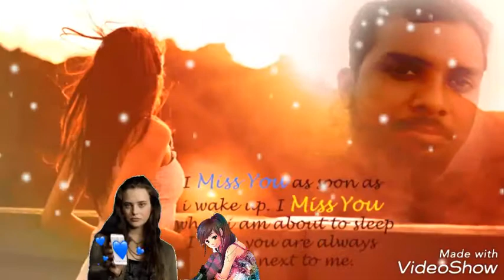Jila gopalganj barauli बरौली(4)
Full HD video album song dharmendara Raja